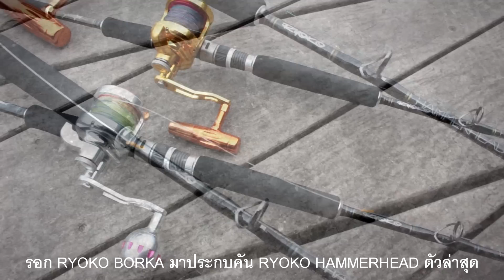Test RYOKO BORKA & HAMMERHEAD.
TEST Rod RYOKO HAMMERHEAD & Reel RYOKO Borka for a big fish.
Reel:   RYOKO BORKA
RYOKO BORKA 200R
RYOKO BORKA 300R

Rod:   RYOKO HAMMERHEAD Saltwater Series Made in Korea.
RYOKO HAMMERHEAD 5.3ft  PE:4-6
RYOKO HAMMERHEAD 5.6ft  PE:6-8

The Mekong giant catfish @Bungsamran Fishing Park.

Something slimmer  무언가 희박해
   Something lighter  무언가 라이터
         Something More Powerfull  무언가 더 강력
WE MAKE IT ALL DIFFERENCE  우리는 모든 문제지

T.R.Y Fishing Tackle.